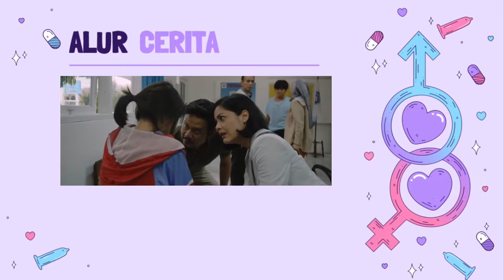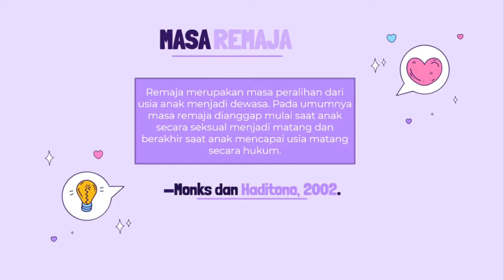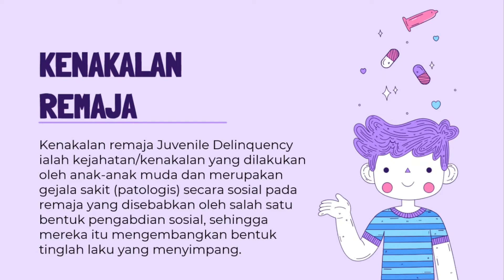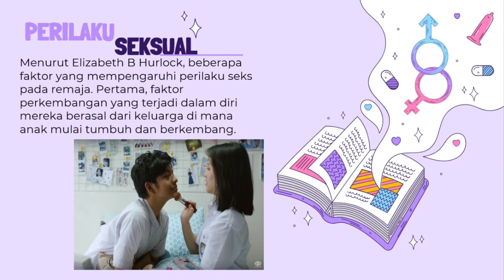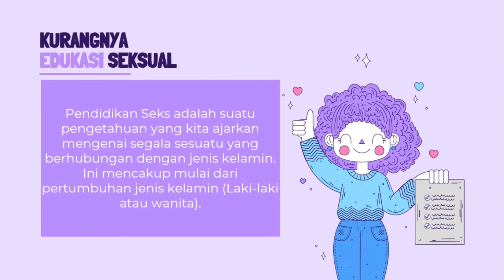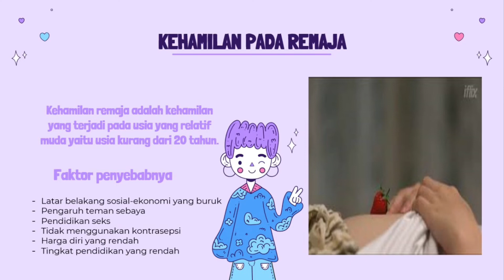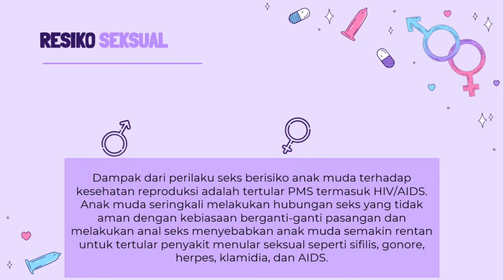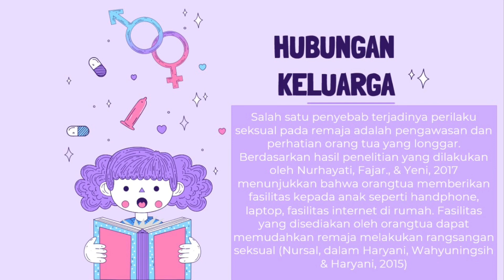Tugas UAS Perkembangan Remaja dan Dewasa Kelompok_6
Tugas UAS Perkembangan Remaja dan Dewasa

Analisis Film “Dua Garis Biru” berdasarkan teori yang telah di pelajari.

Anggota :
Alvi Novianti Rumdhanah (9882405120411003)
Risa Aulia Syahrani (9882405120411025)